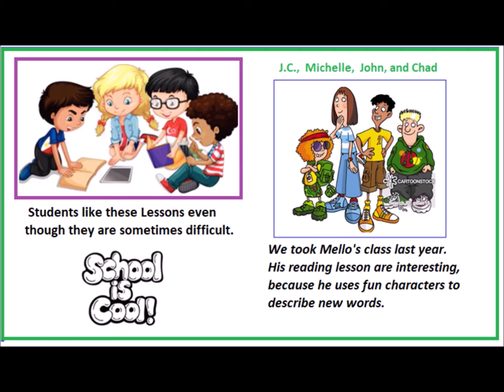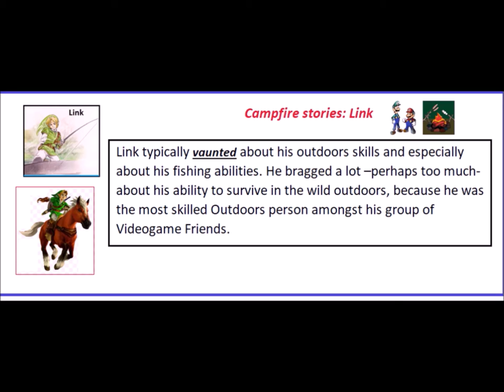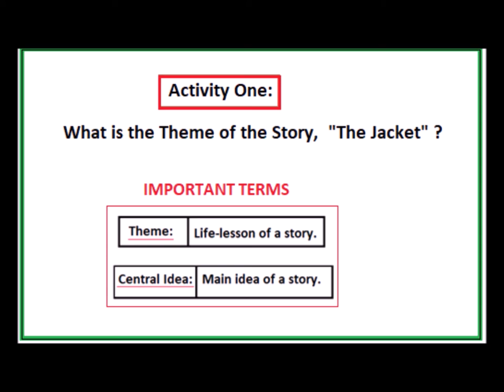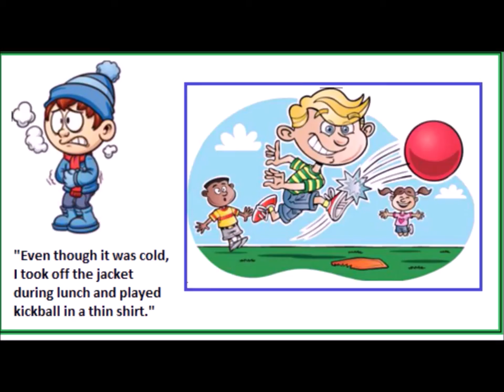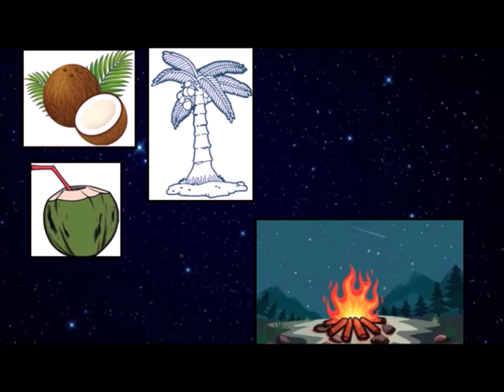Quarter 3: Context Clues (st. fight); Jacket; Ghost Lagoon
Three major Lessons in one video.  Using Context Clues to define new words.  Also, the supplementary materials for the Jacket and Ghost of the Lagoon are in this video.